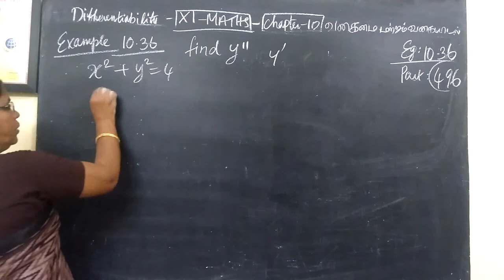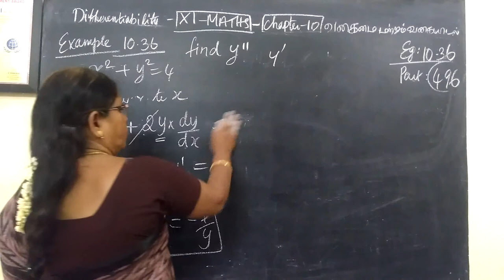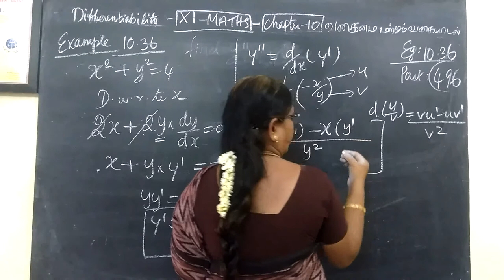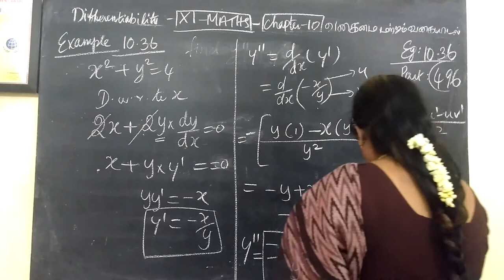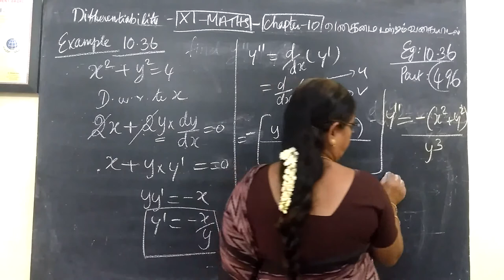11-M_ |Eg-10.36| Differentiability Gomathi maths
11-M_ |Eg-10.36| Differentiability Gomathi maths and english and english